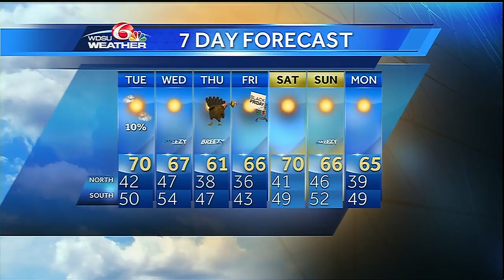Up and down weather!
Highs Monday were in the low 60s, but highs Tuesday will be near 70.  Another Cold front moves through early Wednesday with a chill down for Thanksgiving.  Sunny Friday and fab weather for the Bayou Classic Saturday.  Highs near 70.  Another cold front moves through Sunday.